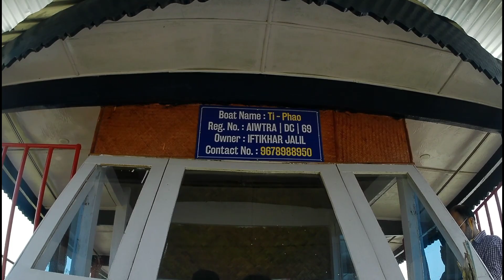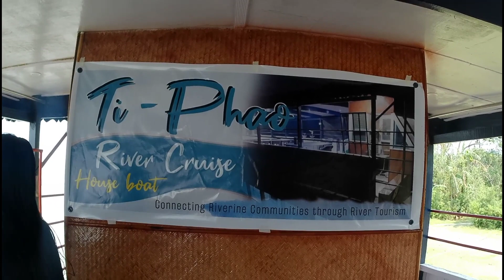Pehli baar aisa river cruise dekha hai jo adventure se loaded hai aur affordable vi hai.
Northeast Vlogs
River cruise
House boat
Adventure
Kaziranga
Majuli
River Island
Brahmaputra river
Ti Phao house boat
Owner name- Mr.Iftikar
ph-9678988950